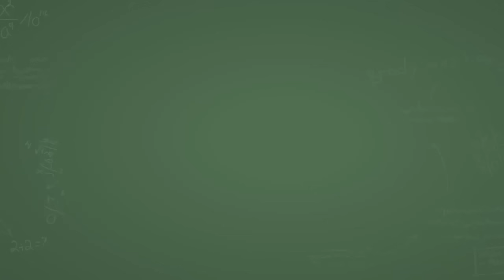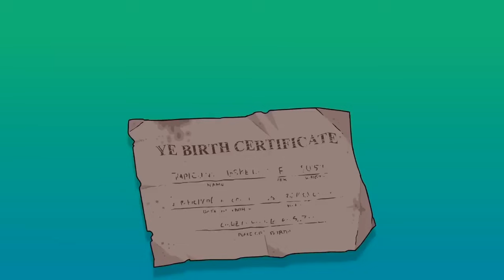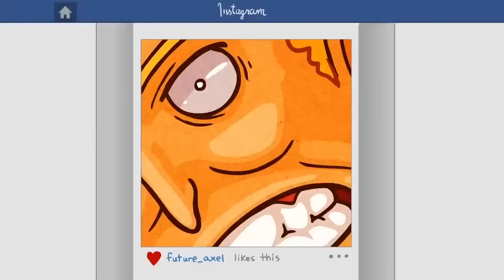YO MAMA SO SCP!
Here's a collection of SCP jokes!